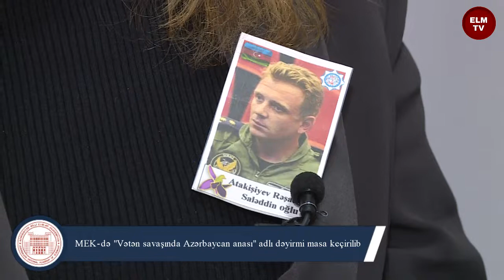MEK-də "Vətən savaşında Azərbaycan anası" adlı dəyirmi masa keçirilib